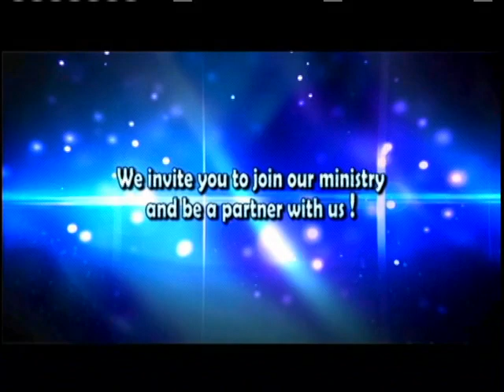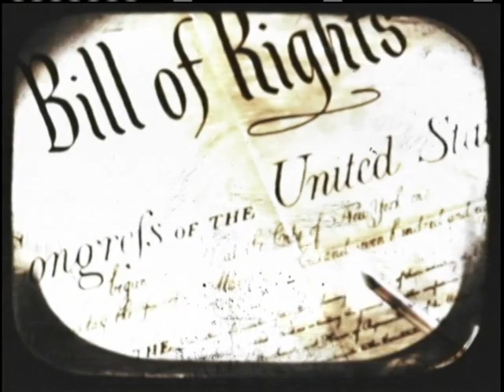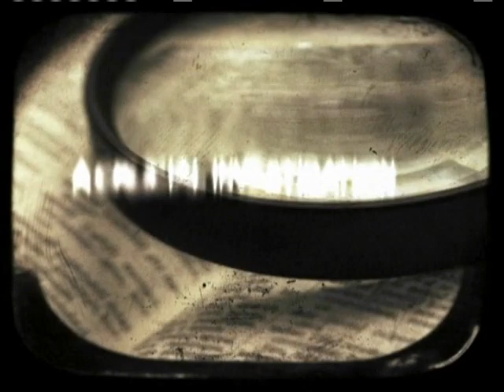The Qur`an Teaches War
Jihad Watch
Robert Spencer V.S  Mubin Shaikh